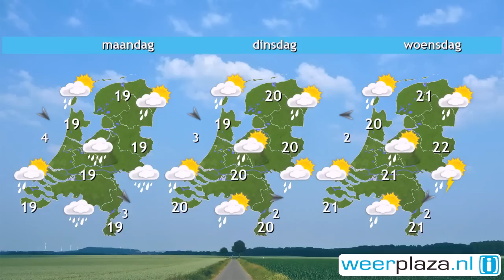Weerbericht zaterdag: Opnieuw enkele buien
Wolken en zon wisselen elkaar af en hier en daar valt een bui. Vanmiddag worden de buien wat actiever, met vooral in het oosten ook kans op onweer. Het wordt tussen de 20 en 24 graden bij een matige tot vrij krachtige noordwestenwind. Morgen is het met 19 tot 20 graden koel. Er is veel bewolking en er valt met name in het oosten en noordoosten nu en dan regen. In het zuidwesten breekt in de loop van de dag de zon wat vaker door. Na dinsdag gaat het kwik omhoog, met meer zon.